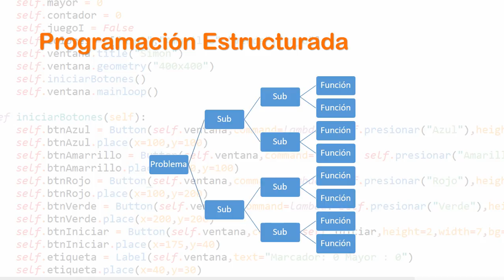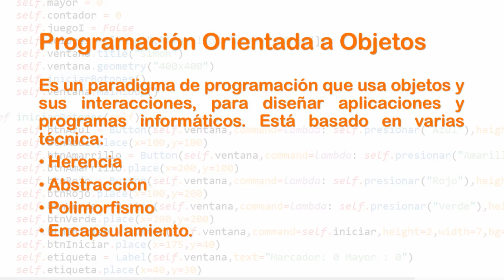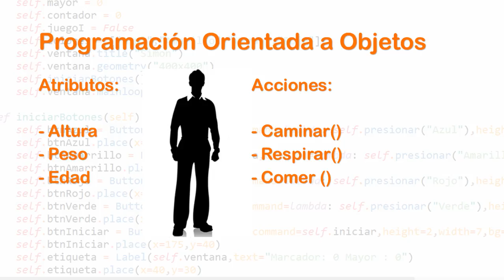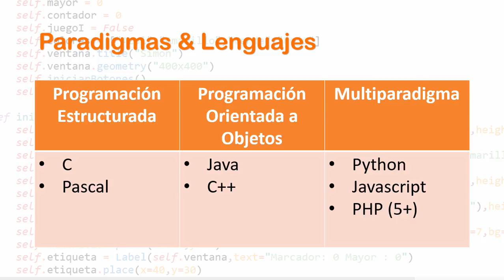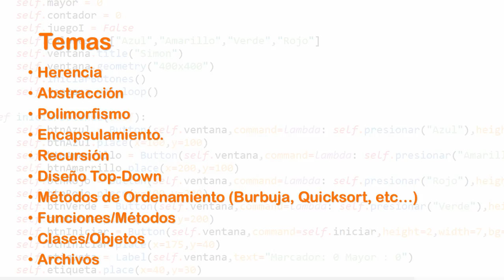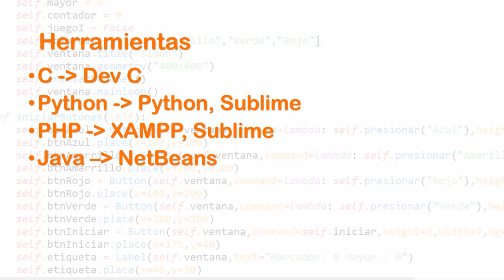Curso POO y PE 1 Introducción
Bienvenidos a un nuevo curso en SProgramacion donde veremos diversos temas de Programacion Estructurada y Programacion Orientada a Objetos desde la perspectiva de varios lenguajes.